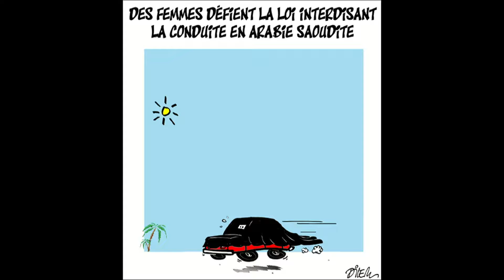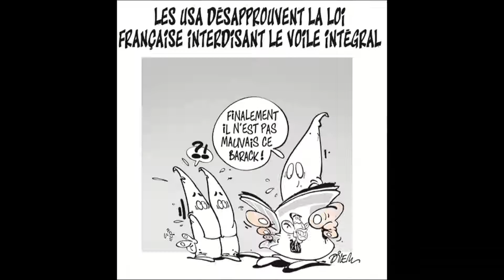dilem partie 2. 1080p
Rien ne dure dans ce monde cruel, pas même nos souffrances." C. Chaplin a+ al pacino